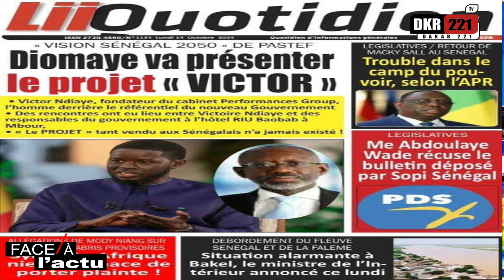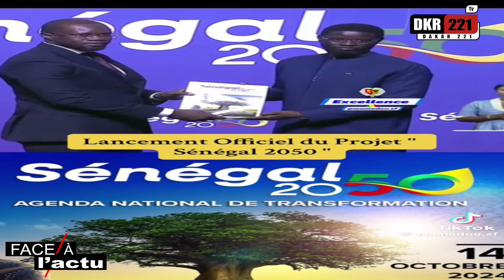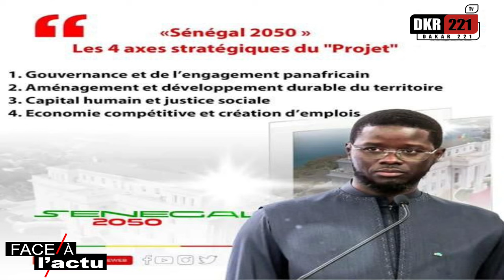Vision « Sénégal 2050 » L’Annonce de taille de Sonko - sortie de Bougane - Ousmane Sarr décortique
Le Sénégal lance son nouveau plan « Sénégal 2050 », une stratégie ambitieuse pour remplacer le Plan Sénégal Émergent (PSE) et orienter le pays vers un avenir plus souverain, inclusif et compétitif.
Le Sénégal amorce un nouveau tournant stratégique avec le lancement du plan « Sénégal 2050 : Agenda National de Transformation », qui sera présenté par le président Bassirou Diomaye Faye ce lundi 14 octobre 2024.
Ce nouveau référentiel des politiques publiques vise à redéfinir la trajectoire de développement du pays, en remplacement du Plan Sénégal Émergent (PSE) de l’ancien régime de Macky Sall